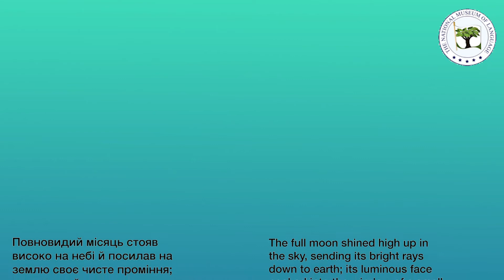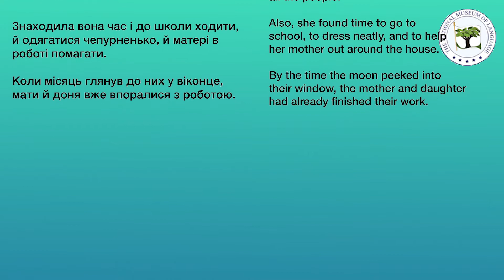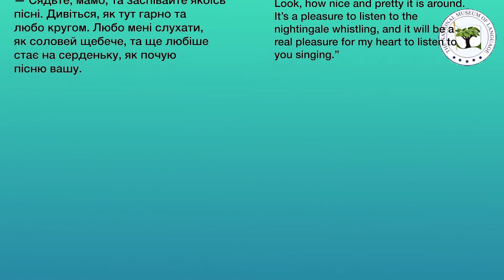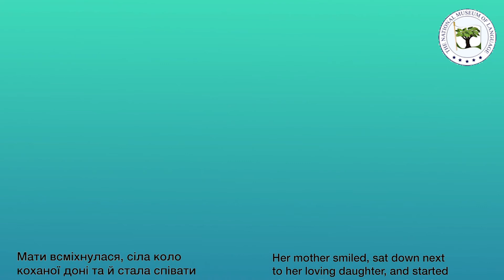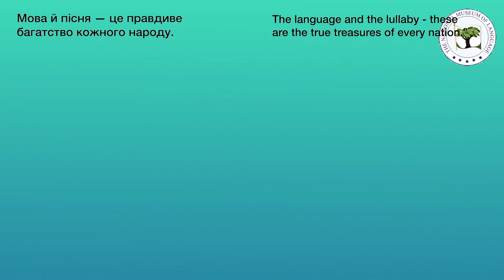Our Treasure - A Ukrainian Story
This story is one of several Ukrainian stories in the National Museum of Language's Multilingual Digital Storytelling project. This story was translated by Larissa Yatskevitch and edited by Victoria Volinski. Video editing was done by Jewel Britton. To see more stories in a variety of languages,